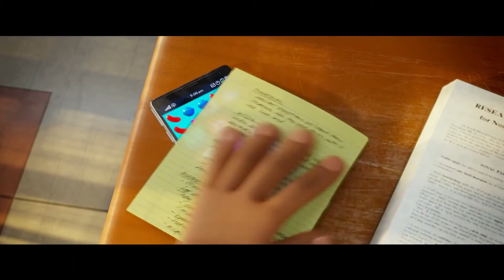THE EMOJI MOVIE Official Trailer HD - TRAILER One